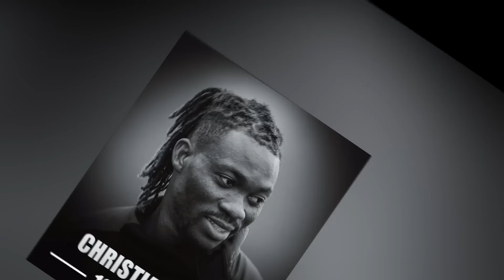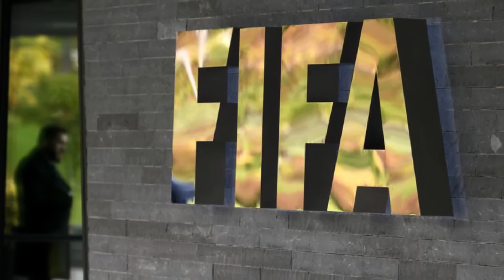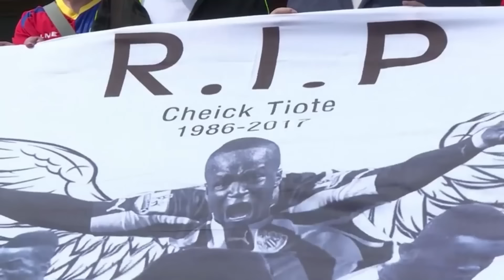Les Moments Les Plus TRISTES ET EMOUVANTS du Football AFRICAIN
Nous vous présentons Les Moments Les Plus TRISTES ET EMOUVANTS du Football AFRICAIN qui assurément font parti des moments les plus tristes du football. Ces moments émouvants du football rassemblent les amoureux, surtout du football africain. Quand on assiste à un match de foot, on n’est ni dans le passé, ni dans le futur. On est juste là, totalement là, les yeux rivés sur la balle. Et voici soudain que tout devient incontrôlable. le pire peut côtoyer le meilleur, le bonheur peut se transformer en tristesse. Quand la mort frappe, elle prend et fait des ravages. Malheureusement le monde du football, surtout africain n’échappe pas à ce triste sort. Aujourd’hui nous vous ferons voyager dans les moments les plus sombres du football africain.  De la mort de marc vivien foé au drame togolais de 2010, ou encore de la mort sur le terrain du joueurs ivoirien cheick tioté a la mort  de christian atsu, nous avons tout pour vous faire plaisir.

00:00 Introduction
00:46 Drame togolais 2010
03:04 Mort de marc vivien Foé
04:36 Mort de Cristian Atsu
05:49 Mort de cheick Tioté